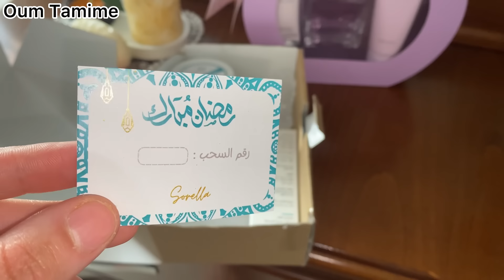كملت الشومبرا خرجت تهبل🔥شريت لمرايا لي راهي طوندونص🥰راجلي واش جابلي😳طمبولا وهدايا من ذهب👸روتين👌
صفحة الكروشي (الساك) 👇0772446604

  بوكس صوريلا الخاص بالشعر ، تتكون من ثلاث منتجات:
✨ سيروم ✨كريم ✨لوشن
🚨السعر بالتخفيض : 3900 دج 🚨عوض 5900دج + فرصة المشاركةفي طومبولا رمضان
لتشري بوكس  راح تلقى  بطاقة فيها رقم السحب الخاص بها في العلبة
بعد العيد نديروالسحب Live و راح أكون 3 فائزات 🎁 كاين خاتم ، حلي و سنسلة من ذهب
📦التوصيل للمنزل:
الجزائر العاصمة 250دج / باقي الولايات 450دج ماعدا الجنوب 850دج ( ادرار- اليزي - تنزوف - تمنغراست- تيميمون- بشار ..)